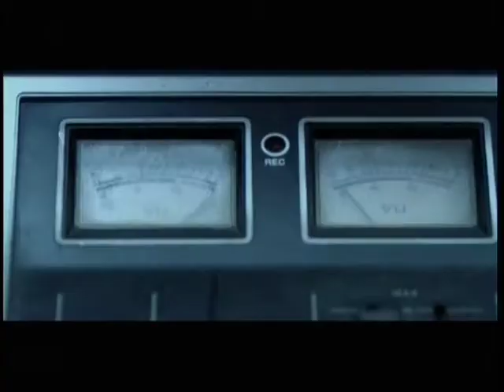Kristofer Åström and Hidden Truck - Until Tomorrow (Official Video)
"Until Tomorrow" – Released 2005 on Startracks